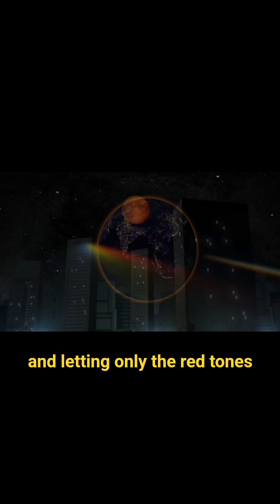The Blood Moon is Coming!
On the night of September 7–8, 2025, the world will witness a breathtaking total lunar eclipse. During this celestial event, the Moon will pass through Earth’s shadow and transform into a glowing deep red orb, often called the Blood Moon.

 Global Timing (UTC):

Eclipse begins: 15:28 UTC

Totality: 17:30 – 18:52 UTC

Eclipse ends: 20:56 UTC

Don’t miss this chance to witness one of the most spectacular astronomical events of 2025!